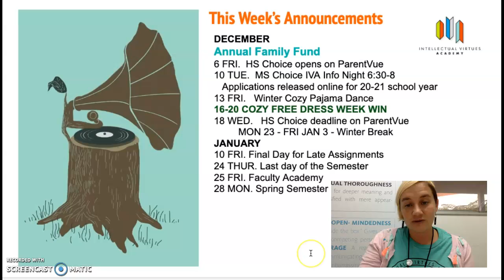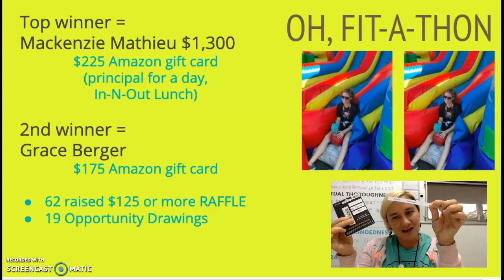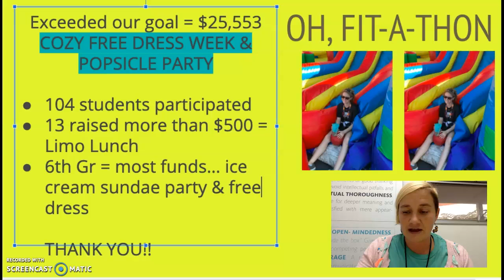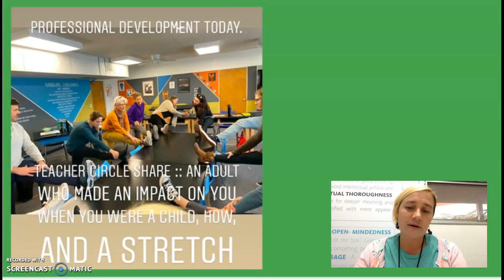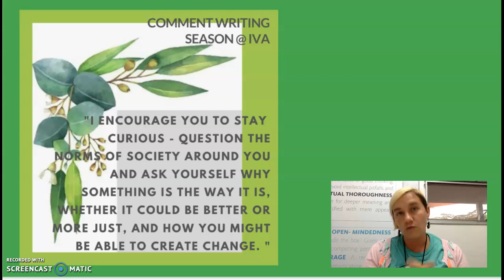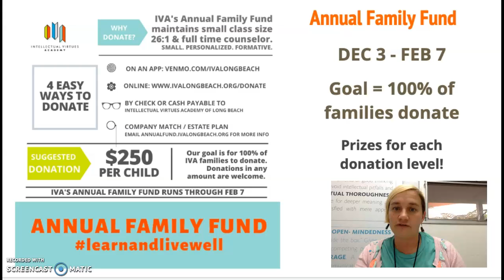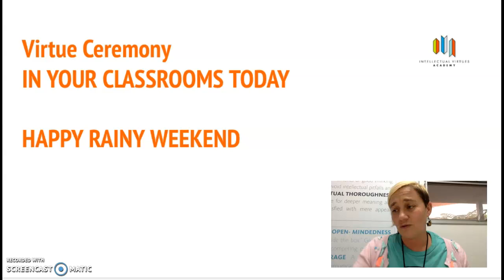Friday, Dec 6 Announcements